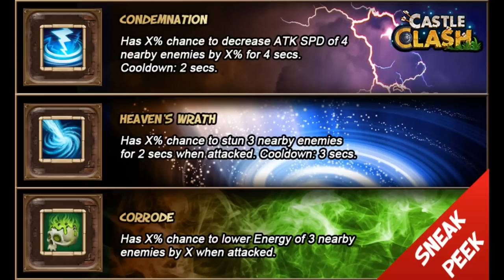Castle Clash New Talents Description Thoughts!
My thoughts on what the new talents bring to the table!